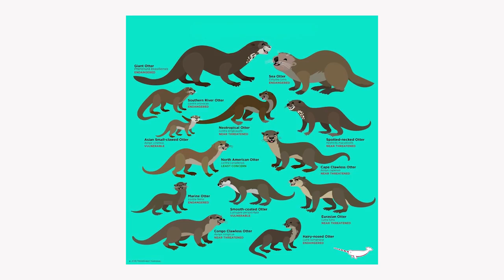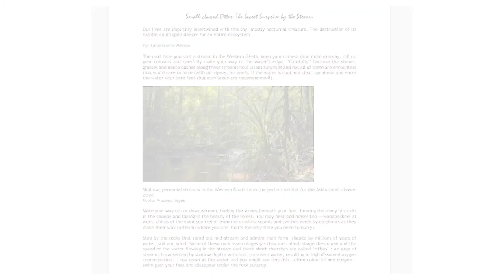Planet Outlook S02 Ep01 – A discussion with Gopakumar Menon, ED - Nityata River Otter Conservancy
Join us for a conversation “Know Your Otters” with Gopakumar Menon, Executive Director - Nityata River Otter Conservancy with Outlook’s Special Project Editor, Ananda Banerjee.

And Follow us on PlanetOutlook